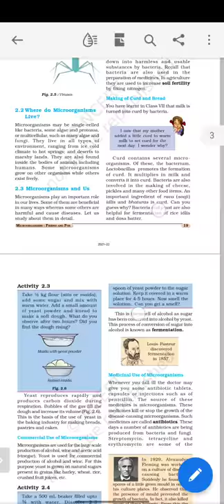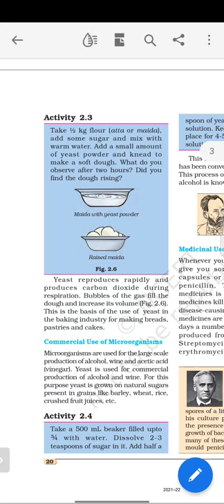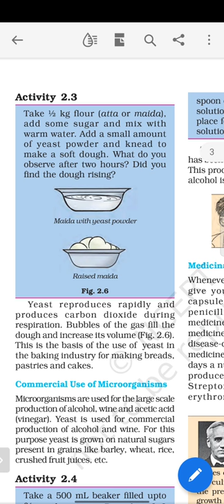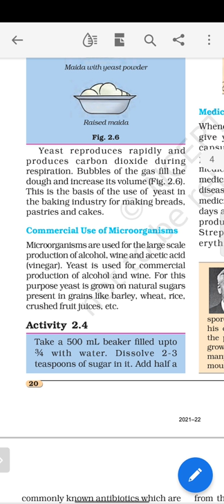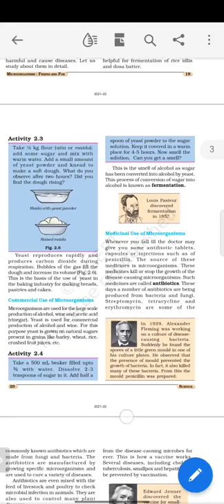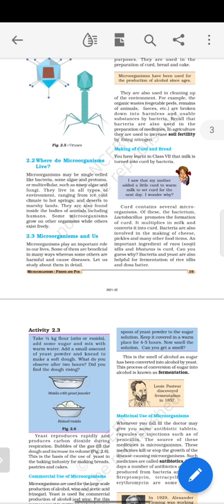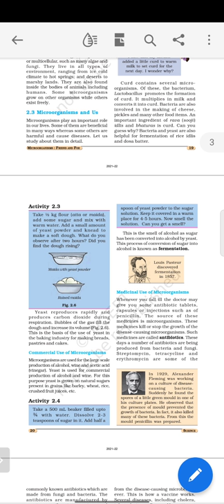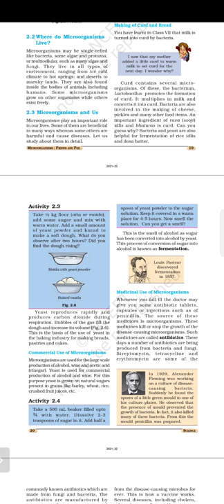MICROORGANISMS LESSON NO 1 LECTURE 2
Microorganisms- A living organism that is very minute to be seen by the naked eye, especially a single celled organism, such as a bacterium is called microorganism. Microorganisms are classified into four major groups mainly bacteria, fungi, protozoa and some algae.

￼   Some of the microorganisms are unicellular like bacteria, while some have well developed, multi-cellular body like moulds.

￼   They can survive under different types of climatic environment, ranging from ice cold climate to hot summers and deserts to marshy, muddy lands. They are also found inside the bodies of animals including humans, air, water, soil, food and other things.

￼   Virus: You may be surprised to know that the viruses can be crystallized and stored like some non-living things, such as common salt and sugar. On the other hand, they multiply like living organisms when they are within a living body.

￼   Bacteria: Bacteria are single celled microorganisms. They are put under plant kingdom because they have rigid definite cell wall like plant cells. Bacteria can be seen under microscope which enlarges their image from a hundred to thousand times.

￼   Fungi: Fungi are non-green plants. They cannot synthesize their own food. They have to depend for their food on others. Most fungi take their food from dead organic matter. Some live on other organisms as parasites.

￼   Algae: Algae are green substances floating on the surface of a pond, lake, river, stagnant water, moist soil, stones. They tend to grow on wet surfaces. Therefore, they can synthesize their own food. They are found in water or in very moist places.

￼   Protozoa: Protozoa are unicellular animals. Some are free-living, others are parasites. Several parasitic protozoans cause diseases in human beings, domestic animals and plants. For example, Plasmodium, a protozoan, causes malaria.

￼   Microorganisms are commercially used for the large scale production of alcohol, wine and acetic acid (vinegar), while has medicinal uses too.

￼   Microorganisms can harmful too. Some of the microorganisms cause diseases in humans, plants as well as in animals. Such microorganisms which cause disease are known as pathogens. Some microorganisms spoil leather, food and clothing.

￼   Food Poisoning- Food poisoning can be caused as a result of consumption of food spoilt by some microorganisms. Microorganisms that grow on our food sometimes produce substances that are toxic in nature. These make the food poisonous and can cause serious illness to living organisms.

￼   Food Preservation- Microorganisms may grow on our food and spoil it. Spoiled food emits bad smell,bad taste and changed colour.

￼   Antibody- When a disease causing microbes enter our body, our internal defensive mechanisms produces substances called Antibodies to fight disease causing microbes.

￼   Vaccine- When a disease-carrying microbe enters our healthy body, the body produces antibodies, body fights and kills them by these antibodies. The body also remembers how to fight the microbe if it enters again. The antibodies remain in the body for a long time and protect us from the disease causing microbes. The substance which is injected into the body to trigger the body to initiate this entire process is called a vaccine.

￼   Pasteurization- this is a process in which milk is heated to about 70 degree Celsius for about 15 to 30 seconds and then suddenly chilled and stored. This process was discovered by Louis Pasteur.

￼   Nitrogen Cycle- Some bacteria and blue green algae present in the soil fix nitrogen from the atmosphere and convert into compounds of nitrogen. Once nitrogen is converted into these usable compounds, it can be utilised by plants from the soil through their root system. On the othe hand when plants and animals die, bacteria and fungi present in the soil convert the nitrogenous wastes into nitrogenous compounds to be used by plants again. Thus due to this Nitrogen Cycle, the percentage of nitrogen in the atmosphere remains more or less constant.